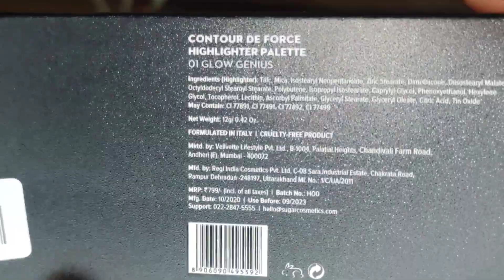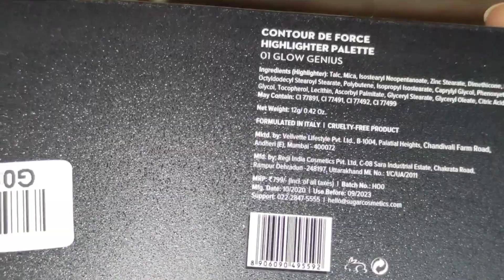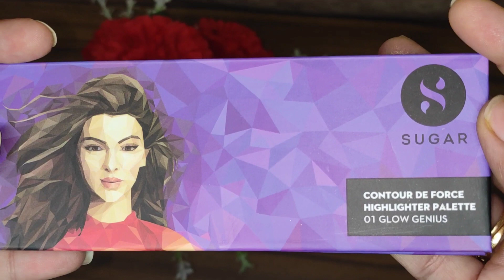SUGAR COSMETICS Highlighter pallate Review / Swatches || ShaviBarhok ❤️❤️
Hey ladies
Welcm back 🌹🌹

👍shifting vlog

Stay beautiful❤️❤️
Shavi Barhok😘😘